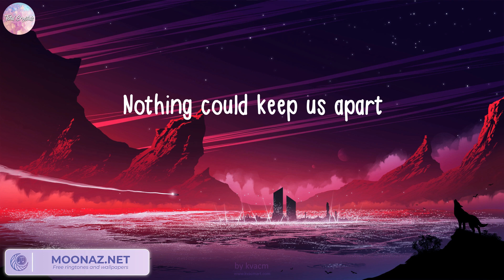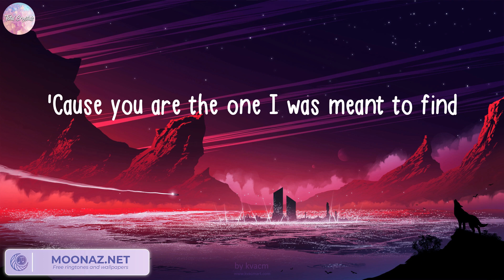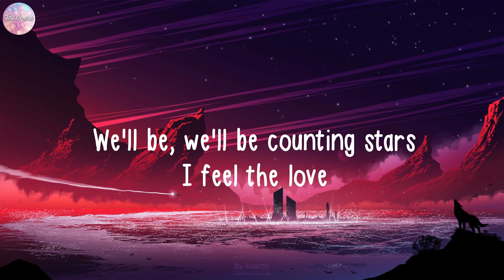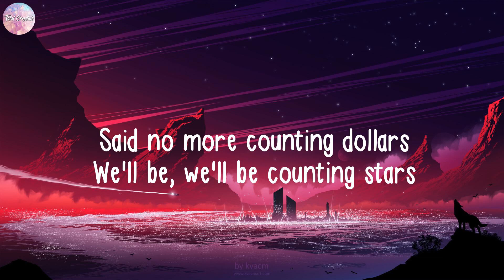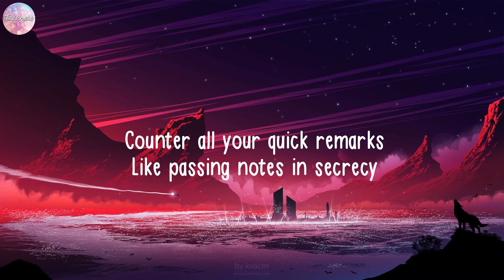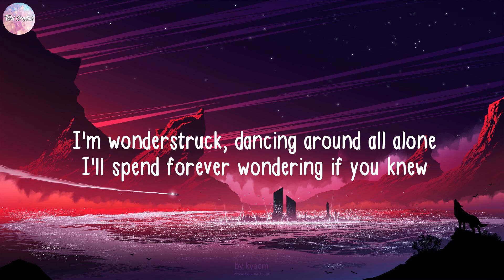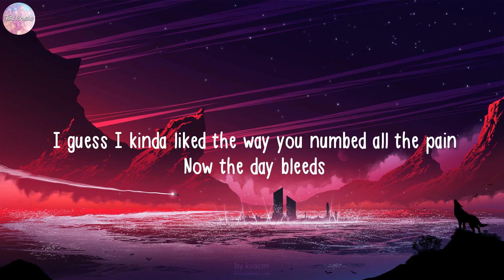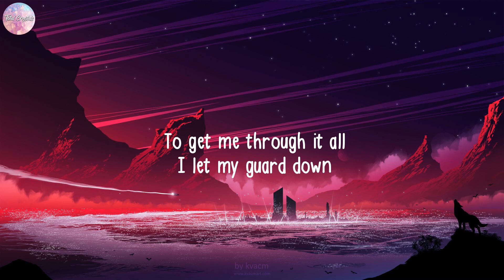James Arthur ft. Anne-Marie, Rewrite The Stars (Lyrics) OneRepublic, Taylor Swift, Lewis Capaldi...